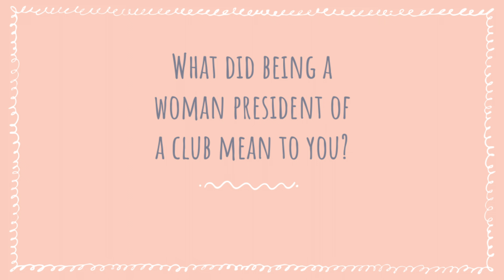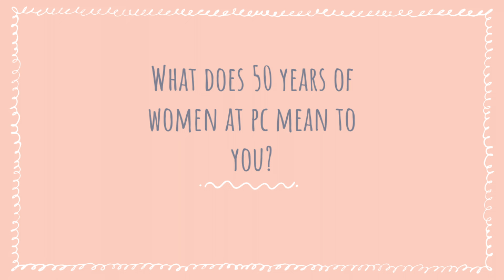50 Years of Women at PC: Leah Lamorte (PCTV President 2018)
For the 50 Years of Women at Providence College Celebration, Christina Corbisiero and Colleen Joyce are producing a video series of highlighting the women of Providence College (alumni, current students, professors, etc..). This year is a very important year to the history of PC. Big thanks to Leah Lamorte for being the first woman interviewed for the project.

About Us: PCTV is a creative space where students collaborate to produce entertaining and informative videos for the Providence College community. We are student-run and student-minded, operating under two departments:  News, and Entertainment.

Students Involved in the making of this video:
Christina Corbisiero
Colleen Joyce
Claire Mellowes

Exec Board 21-22
Christina Corbisiero
Joshua Flynn
Colleen Joyce
Claire Mellowes